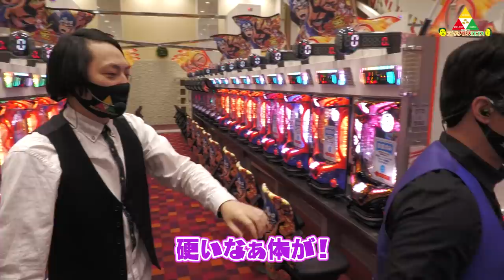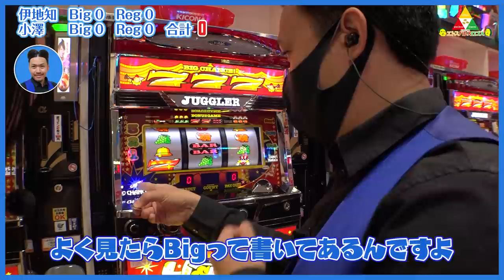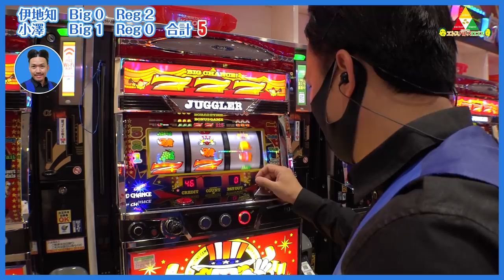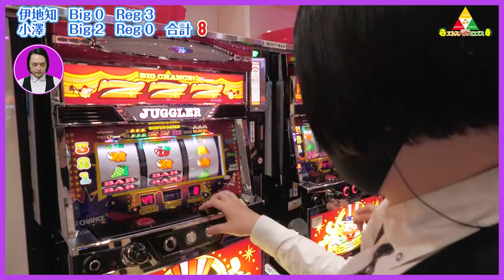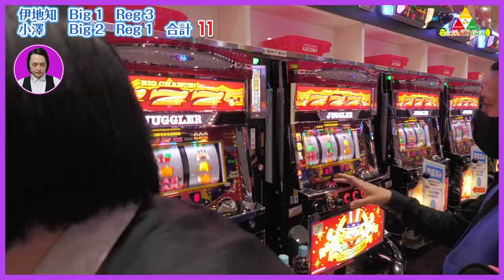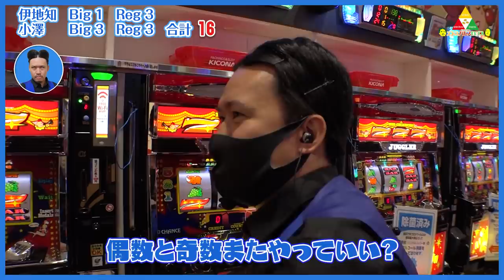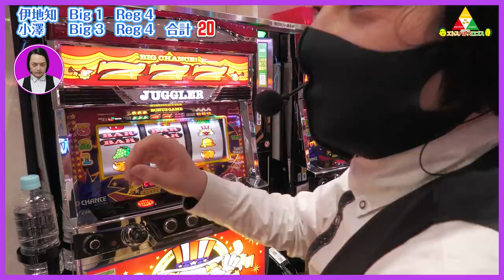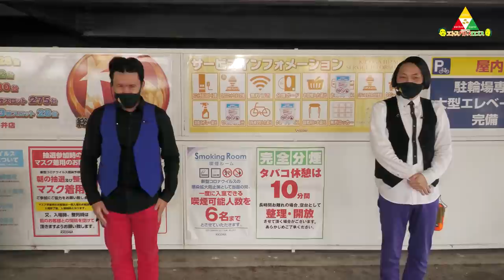ピスタチオのエトスパトスロゴス ＃011